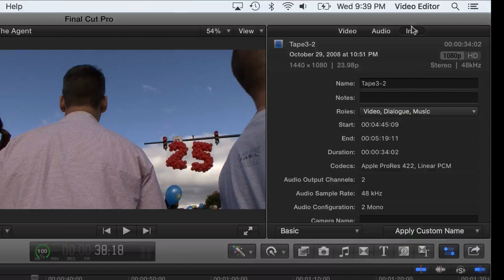How to change a clip's Log Processing in Final Cut Pro X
Have you shot wide dynamic range video footage with a Blackmagic camera or a Sony A7RII?  Watch this video to see how you can properly setup Log Processing for clips in Final Cut Pro X.

Got requests?  Send in your suggestions via a YouTube message or via the website's contact page.